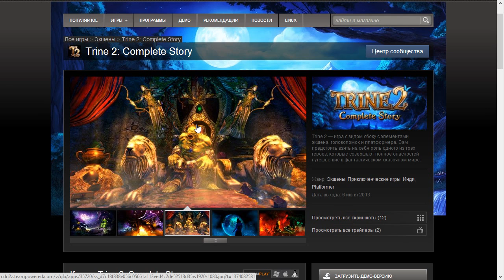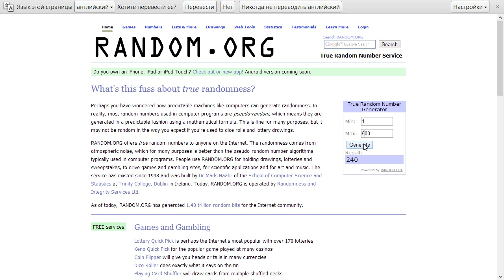Trine 2 Скачать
2. Оставить комментарий с числом от 1 до 500 ✔